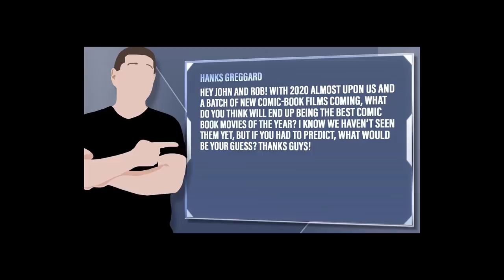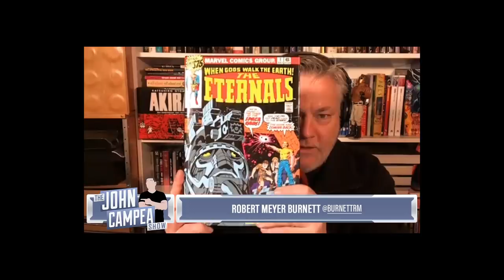The Best Comic-Book Movies Of 2020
Hanks Greggard - Hey John and Rob! With 2020 almost upon us and a batch of new Comic-Book films coming, what do you think will end up being the best comic book movies of the year? I know we haven’t seen them yet, but if you had to predict, what would be your guess? Thanks guys!